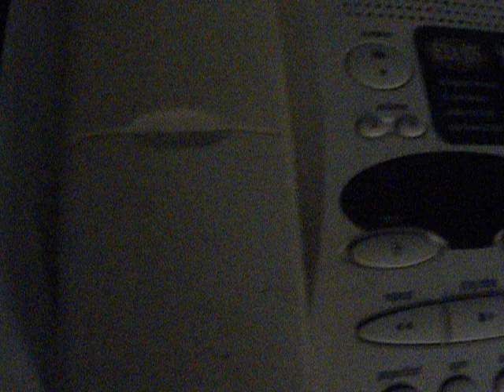Phones ringing 06/22/23